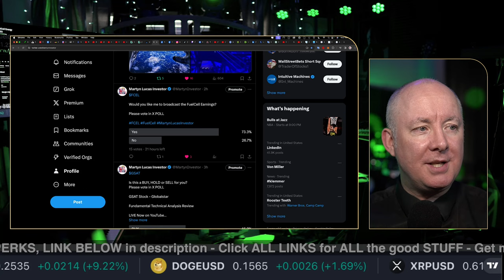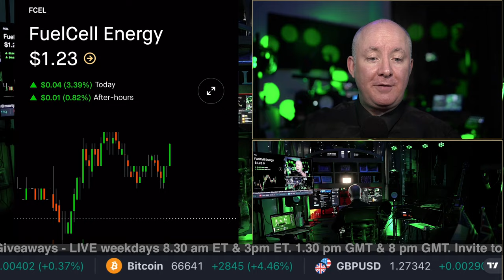FCEL Stock FuelCell Energy Earnings - INVESTING - Martyn Lucas Investor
FCEL Stock FuelCell Energy Earnings

FuelCell Energy, Inc. engages in the business of developing, designing, producing, constructing, and servicing high temperature fuel cells for clean electric power generation. It operates through the following geographical segments: the United States, South Korea, and Europe. The company was founded by Bernard Baker and Martin G. Klein in 1969 and is headquartered in Danbury, CT. The listed name for FCEL is FuelCell Energy, Inc. Common Stock

FREE NEWSLETTER

Sensei Crypto
Crypto Challenge.